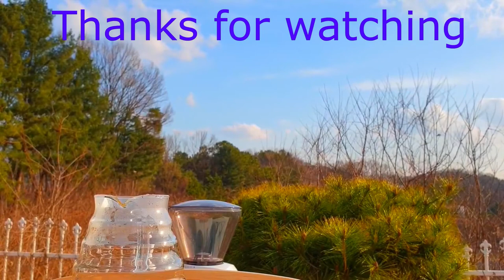Relax Cello music, Saint-Saëns's Swan#relax#music#healing#cello#Swan#Carnival#Animals#dripcoffee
Joyful music, Saint-Saëns's Swan with white clouds.
And the wine-colored coffee.

Drip Coffee/
 Bean: Ethiopia Yirgacheff G2 Washed
 Dripper: Hario Glass Dripper 02

Music /
Saint-Saëns, The Carnival Of The Animals: XIII. The Swan
/Seattle Youth Symphony

The Carnival of the Animals (Le carnaval des animaux) is a suite in fourteen movements by Saint-Saëns.
Written in 1886, it lasts around 25 minutes.

Among them, this "Swan" No. 13 is well known.
The song expresses the peaceful scene of a swan playing in the water with a beautiful melody
What a fitting scene.
Relax music,Mozart - Serenade 13, Aeine Klein Nachtmusik